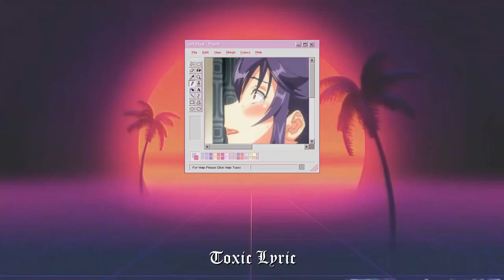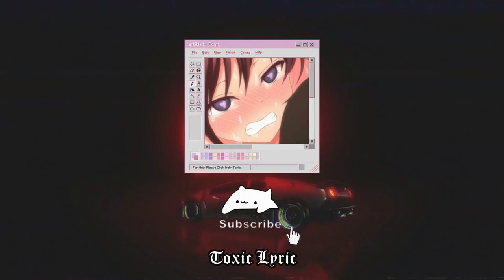Traqula ft. Shotgun Willy - Splat Sub. Español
-. Traqula - Splat ft. Shotgun Willy (subtitulado al español)